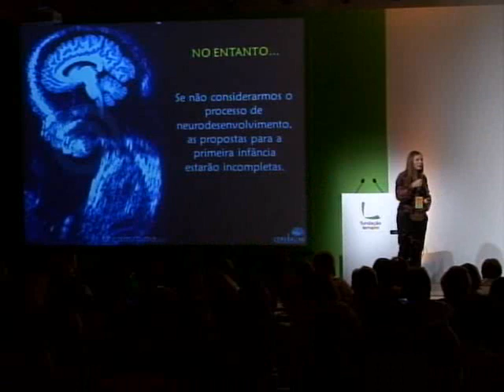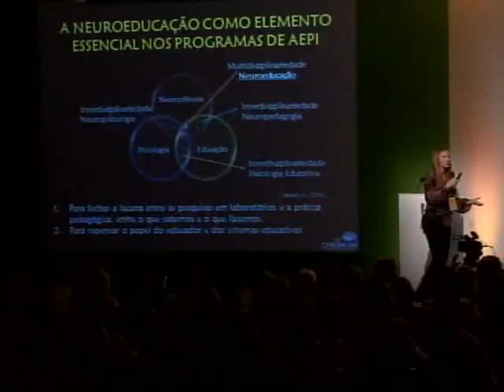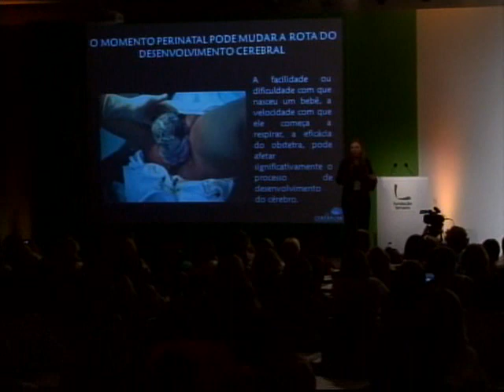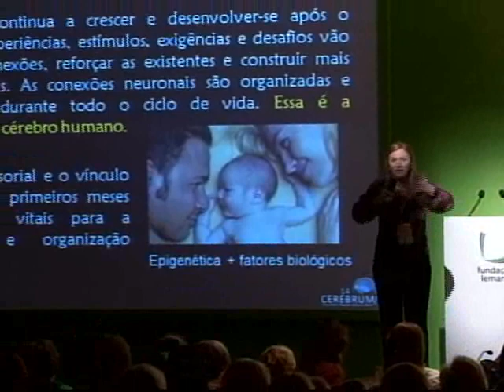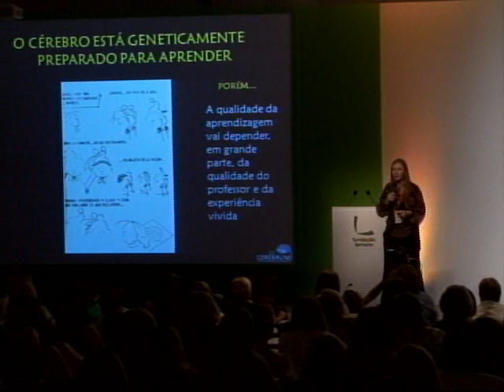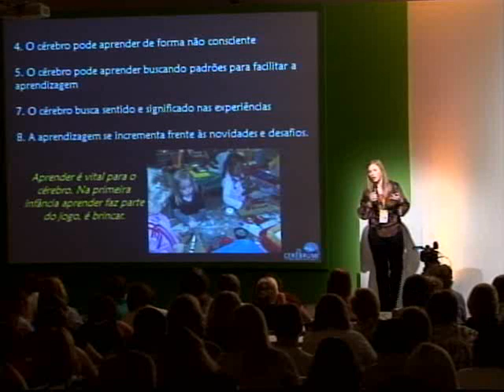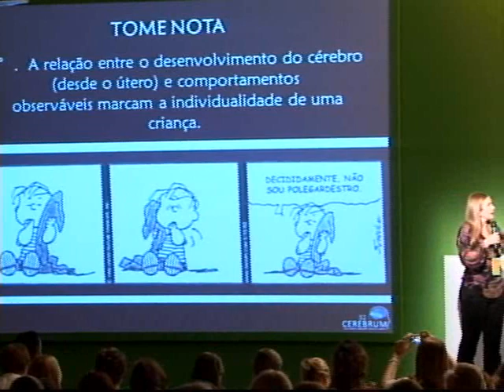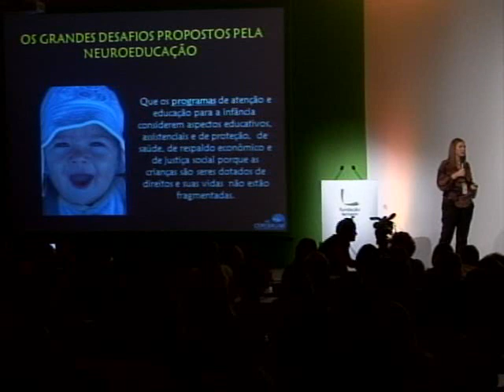Educação: a importância dos estímulos na primeira infância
Anna Lucia Campos, presidente da Asociación Educativa para el Desarrollo Humano e Diretora Geral da ONG Cerebrum, fala sobre a importância dos estímulos do nascimento até os 8 anos de idade na educação das crianças.

Temas como desnutrição, falta de compreensão e esquecimento da importância da educação infantil são alguns dos tópicos tratados pela especialista.